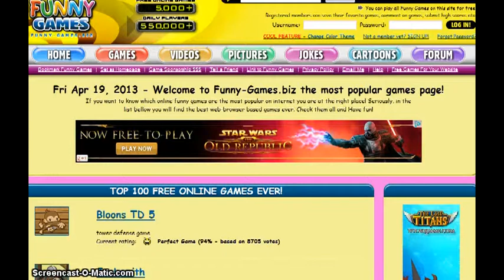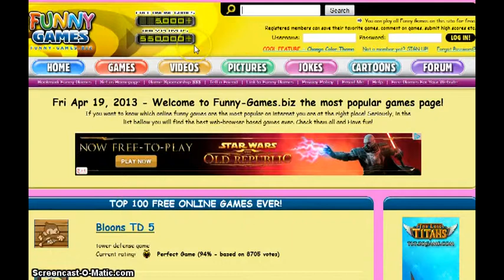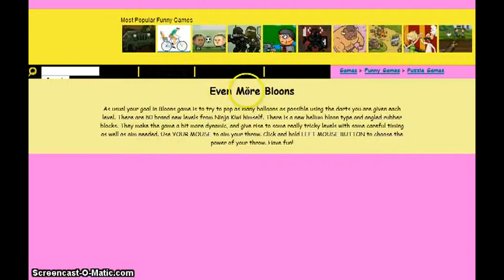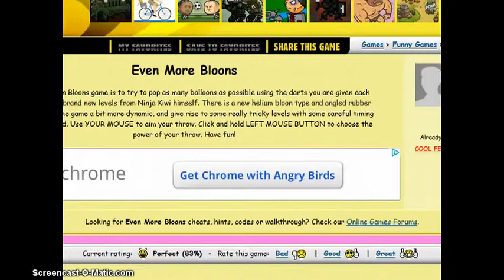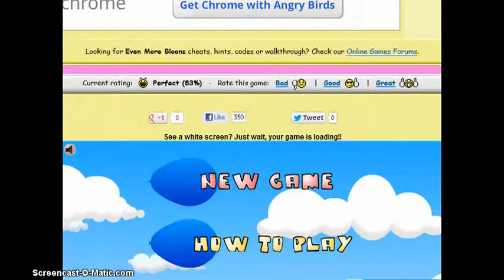Flash Games Friday: Even more Bloons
Like and sub hope you enjoy.